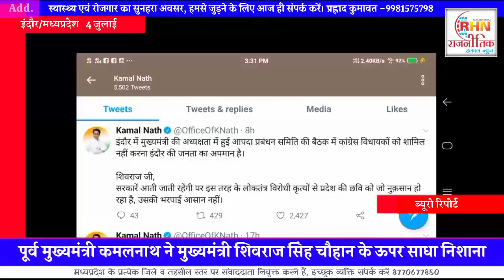पूर्व मुख्यमंत्री कमलनाथ ने मुख्यमंत्री शिवराज सिंह चौहान के ऊपर साधा निशाना